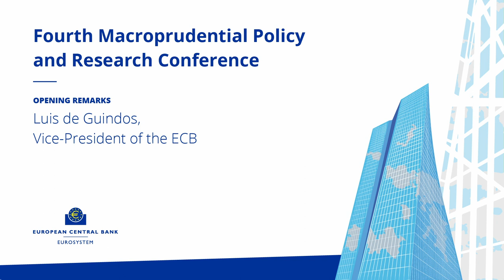4th ECB Macroprudential and Research Conference - Opening Speech by Luis de Guindos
Vice President of the European Central Bank, Luis de Guindos, gives the opening speech during the 4th annual ECB Macroprudential and Research Conference on 16th of December, 2019.